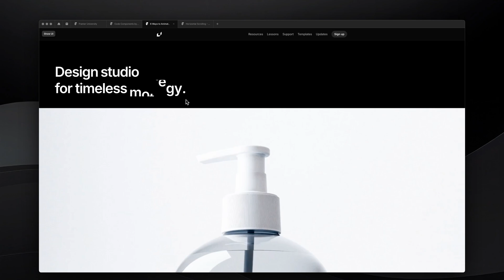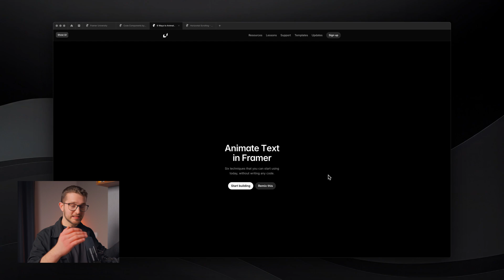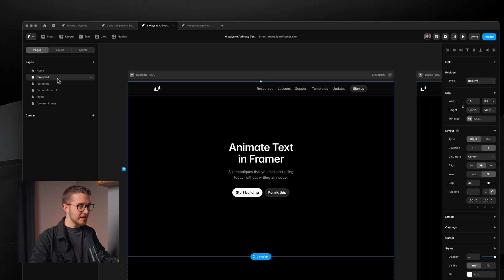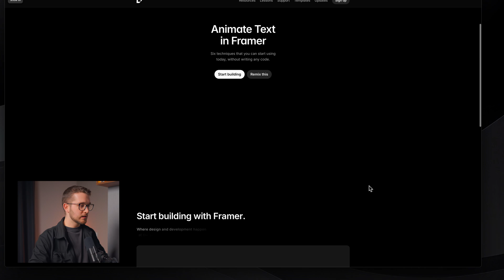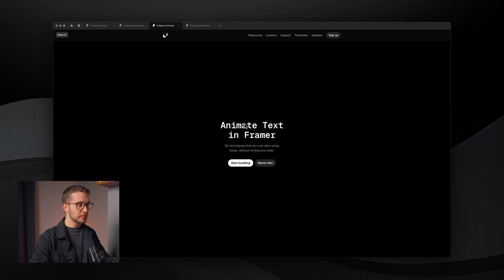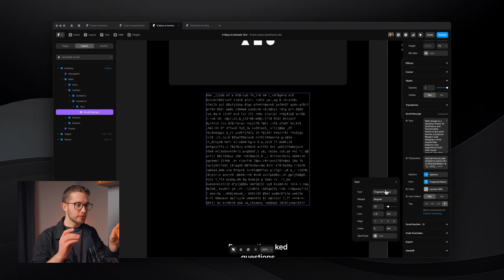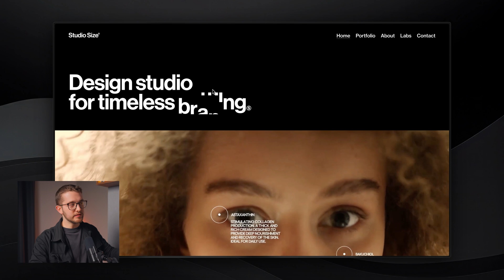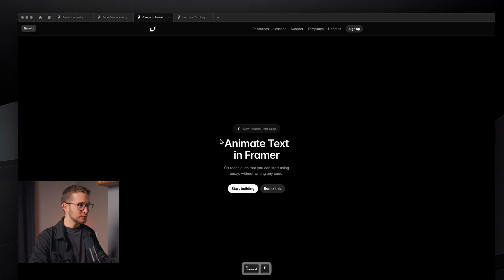6 Text Animations You Need to Know in Framer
In this Framer tutorial you're learning how to make your boring text layers a little more exciting. I'll show you 6 ways to do this by adding all sorts of animations and effects to our text layers, all looking super unique. Follow along with this video and start making your text layers a little crazier.

00:00 - Introduction
00:40 - Native Way
03:38 - On Scroll
05:56 - Scramble
07:50 - Scramble on Scroll
09:35 - Cycle
10:53 - Color Shimmer
12:15 - Additional Resources